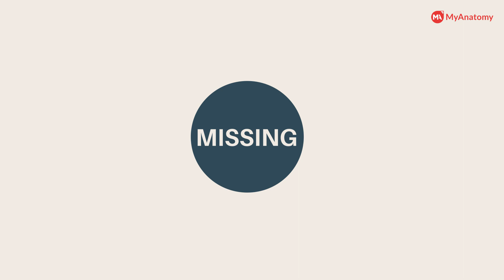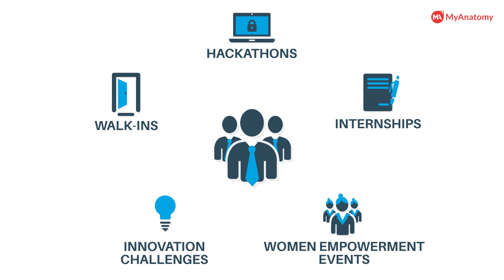MyAnatomy at a glance !!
MyAnatomy prides itself to be an Equal Opportunity enabler striving to level the talent landscape between corporate ,college ,students. It provides end to end recruitment solutions to  source -- ) Assess--) Shortlist--) Interview--) Offer--) On-board  from your desk by providing power to your fingertips.